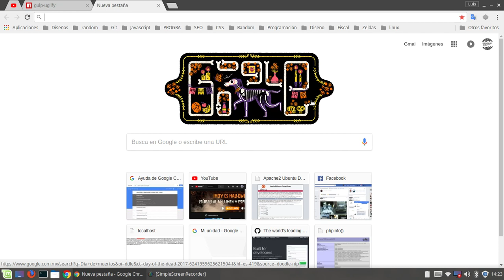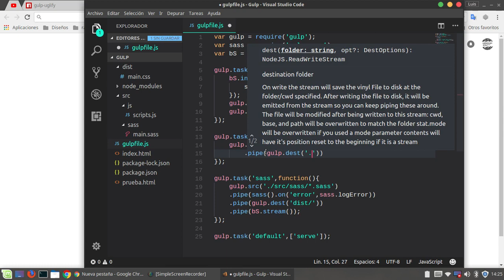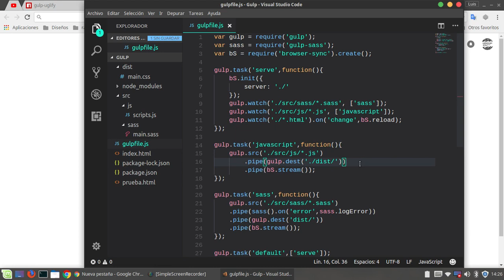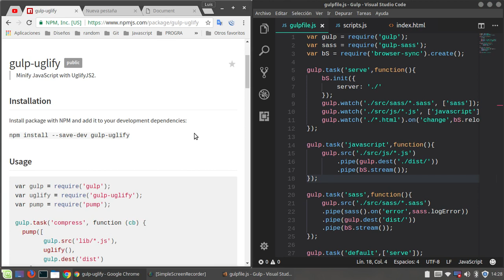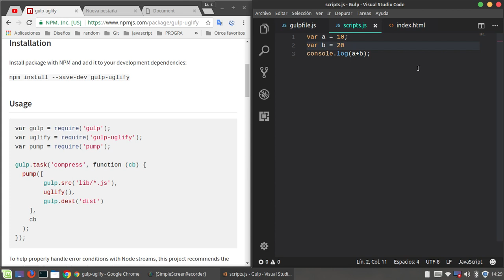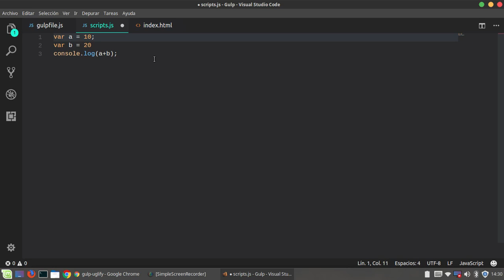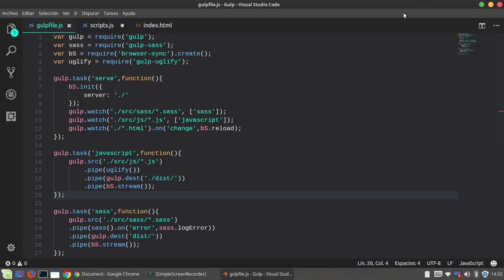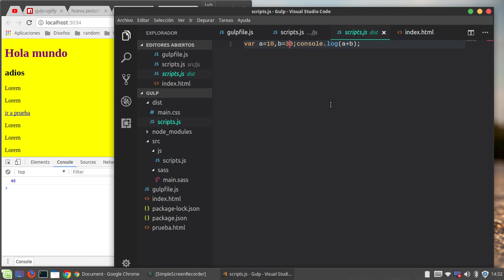Gulp: 4-. Gulp + Uglify